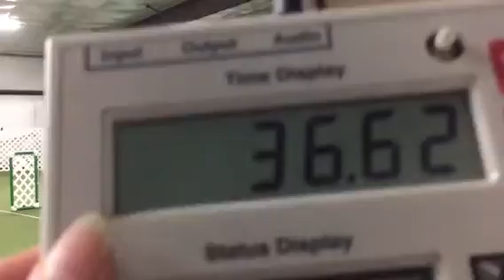Pixie NDAL September